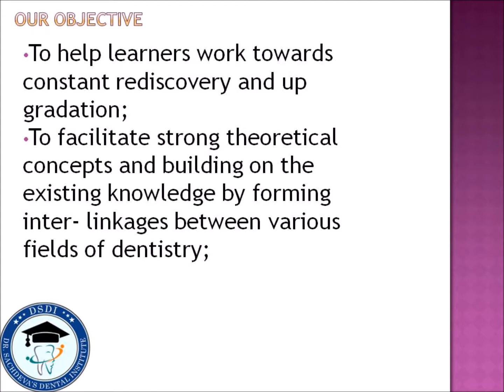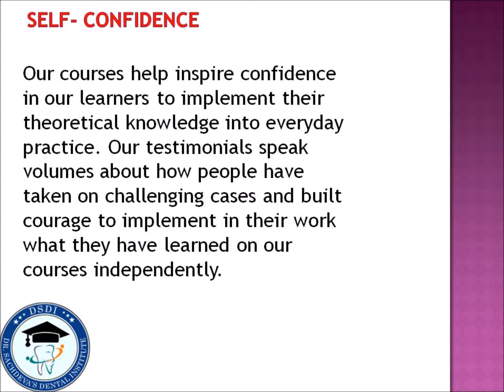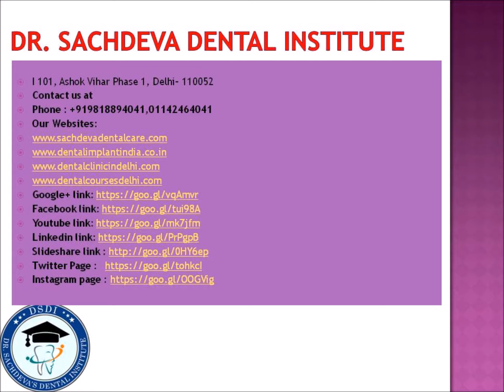Continuing Dental Education In Delhi | Dentistry Courses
Dr.Sachdeva's Dental Institute is a vibrant community of Dental clinicians, Academicians and allied staff focused on a central mission; to promote oral health and well being by advancing knowledge of the causes of orofacialdisease and the prevention, repair and regeneration of resultant tissue abnormalities, and to translate such findings into clinical practice. It is through the accomplishment of this mission that we are committed to advancing oral health provision in India and worldwide.

We are continually improving systemic and oral heath through the innovative development of novel treatments, therapies & diagnostics

Dr Sachdeva's Dental Aesthetic And Implant Institute,